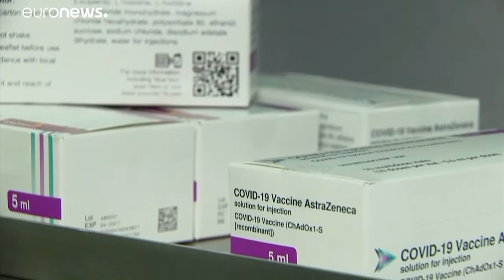EU-Kommission will Exportkontrollen für Impfstoffe einführen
Die EU hat einen Kontrollmechanismus zum Export von Covid-19-Impfstoffen verabschiedet.